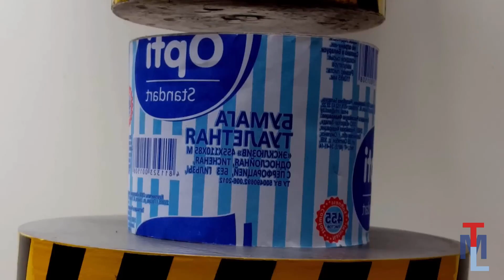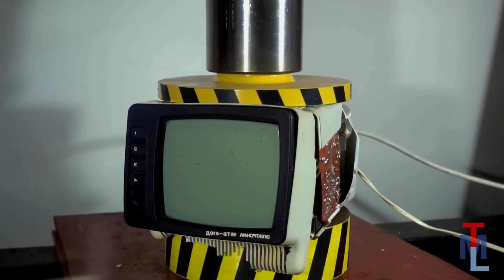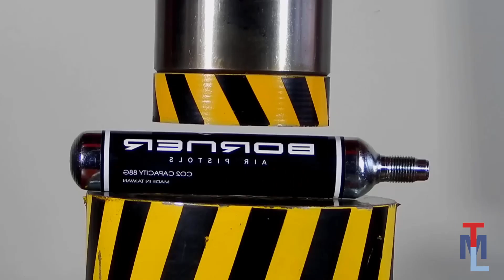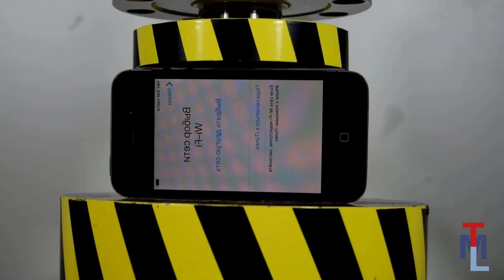Top 100 Objects Destroyed by a Hydraulic Press | Must Watch!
In this video, we showcase the power of a hydraulic press by destroying 100 different objects that are no match for its force. From everyday items to unusual objects, we see how they crumble and break under the immense pressure of the press. Watch as we demonstrate the sheer strength and destruction of this powerful machine.

Our expert host takes you through each item one-by-one, discussing the material and the unique features of each object. From glass to metal, we test the limits of the hydraulic press and push it to its maximum capacity.

If you're a fan of science experiments or just love to see things get crushed, then this video is for you. Join us as we explore the fascinating world of hydraulic press destruction and witness these 100 objects meet their demise.